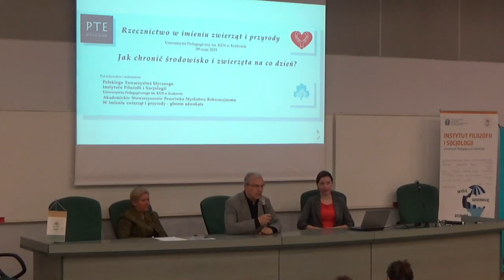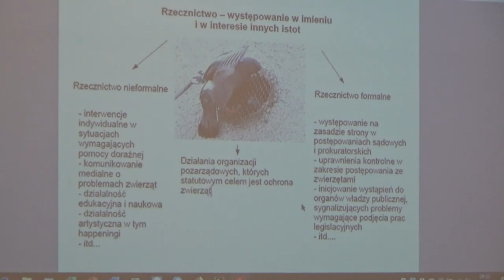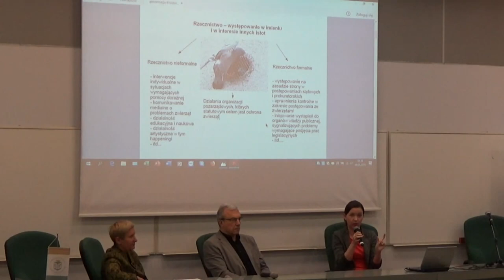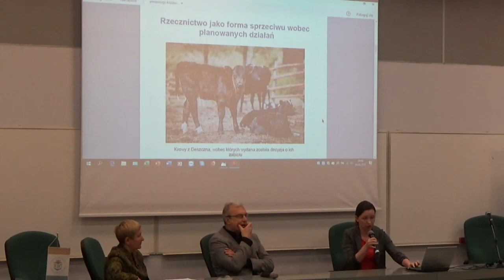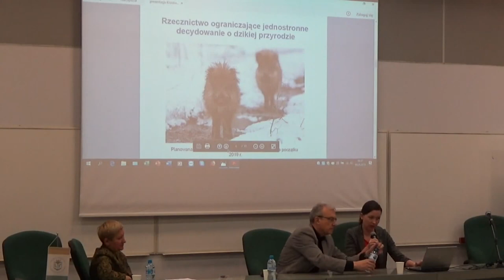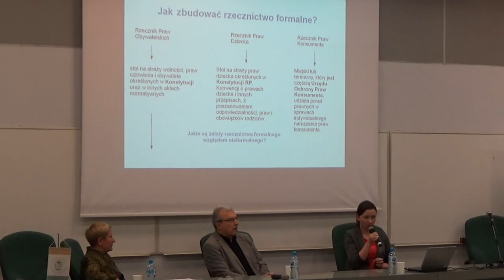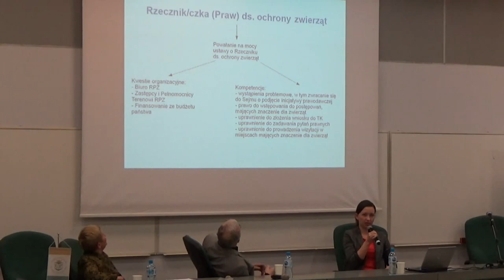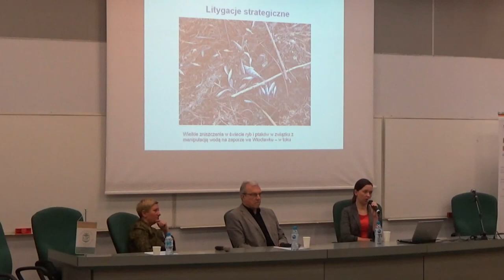mec. Kuszlewicz, prof. Probucka, prof. Elżanowski - O powołaniu instytucji rzecznika praw zwierząt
Konferencja "Rzecznictwo w imieniu zwierząt i przyrody",
9 maja 2019,
Instytut Filozofii i Socjologii Uniwersytetu Pedagogicznego w Krakowie.
Pierwsza w Polsce - a więc w pewnym sensie historyczna - dyskusja nt. konieczności powołania oraz ustawowego, konstytucyjnego umocowania instytucji rzecznika praw zwierząt w naszym kraju.